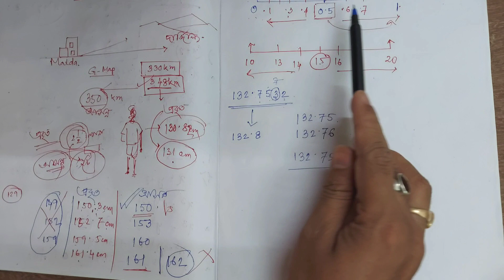How To Calculate Approximate Value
HI. 😍

👉Enjoy the Full Video & write your opinion on the comment box below.
  - THANKING YOU 🤩🤩
|| MATHS AND PAINTINGS ||